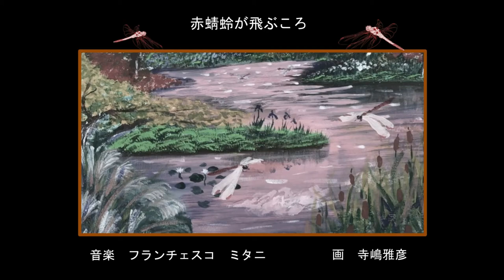Memory of a Red-tail Dragonfly 赤蜻蛉が飛ぶころ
composed and played by Francesco Mitani
visual effects by Masa Terashima & Shin Takahashi

作曲・演奏　フランチェスコ・ミタニ
絵画　赤蜻蛉　寺嶋雅彦作2020年
アート　高橋　新

私たちは自然を支配するのか？それとも小さな命を大切にしながら、自然と共に暮らしていくのでしょうか？　空に向けてまっすぐに指を出せば、指にとまる無邪気な赤蜻蛉。どこにでもあった、懐かしい情景。　皆様の安寧な日常を願って。

When we see a red-tail dragonfly, it brings us back memories of our childhood, good old days when we lived in harmony with our nature.